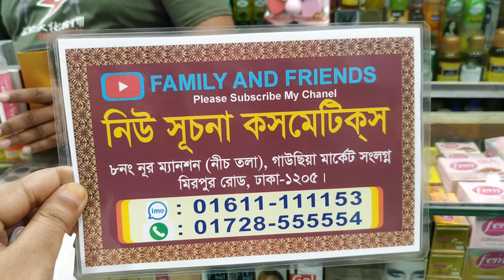স্কিন হোয়াইটনিং ফেস সিরামের দাম জানুন/Skin whitening Face serum price.